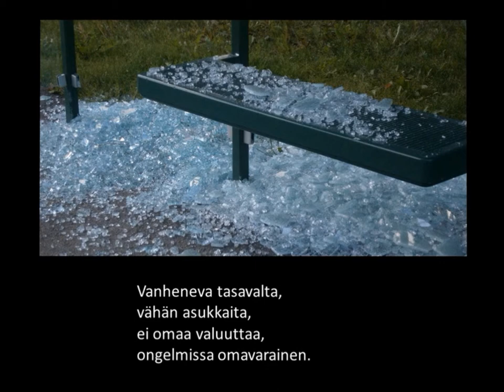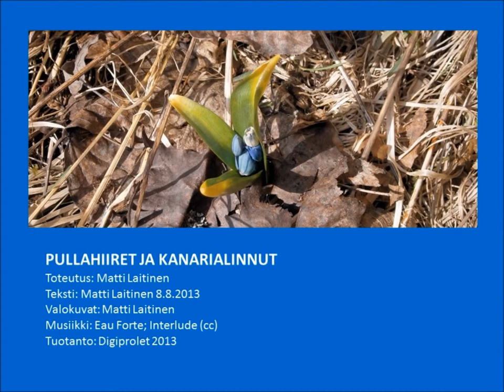Muutos tapahtuu, jos ...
PULLAHIIRET JA KANARIALINNUT

Toteutus: Matti Laitinen
Teksti: Matti Laitinen 8.8.2013
Valokuvat: Matti Laitinen
Musiikki: Eau Forte; Interlude (cc)
Tuotanto: Digiprolet 2013